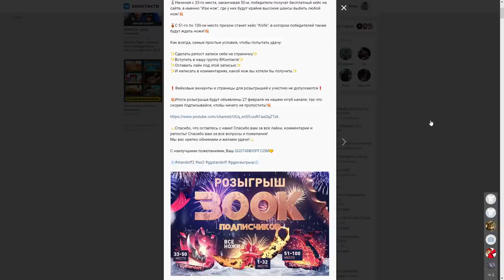ЭТО САМЫЙ БОГАТЫЙ ТРЕЙДЕР В СТАНДОФФ 2 / STANDOFF 2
КЕНТЧ (КОД НА БАРАБАН)
КЕНТЧ35 (+35% К ПОПОЛНЕНИЮ)